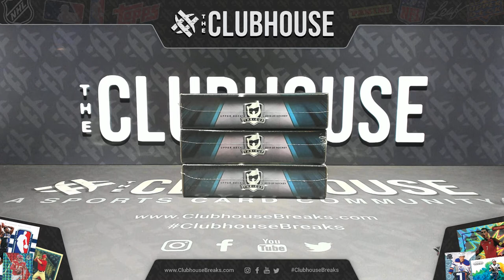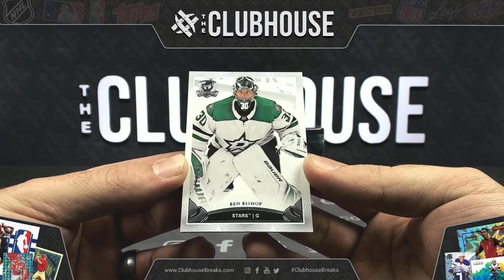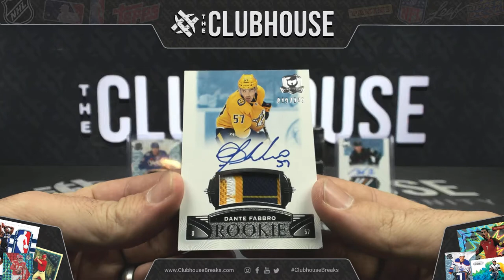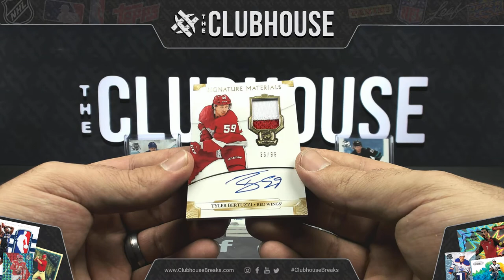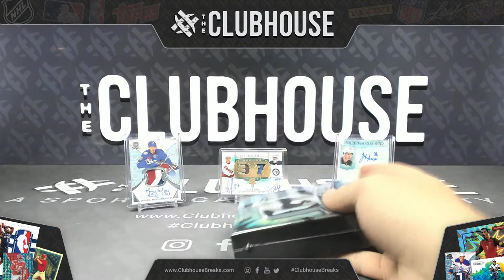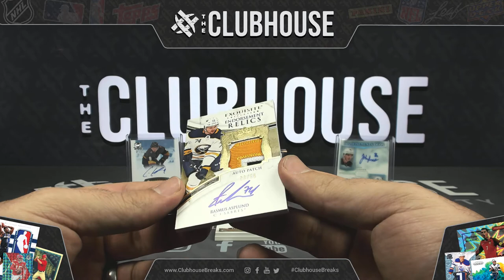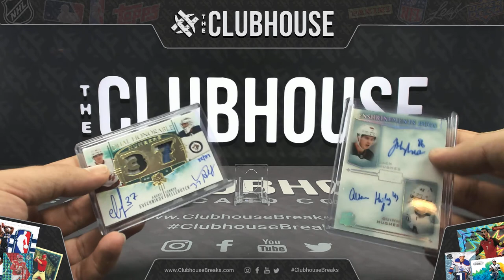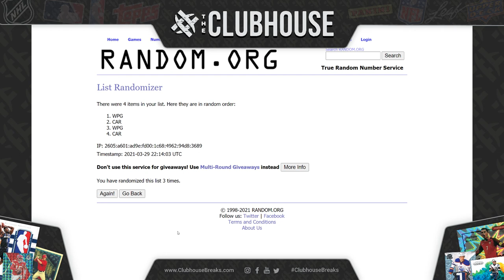FINAL BOXES : 2019-20 Upper Deck The Cup Hockey 1/2 Case PICK YOUR PRICE Group Break #6000